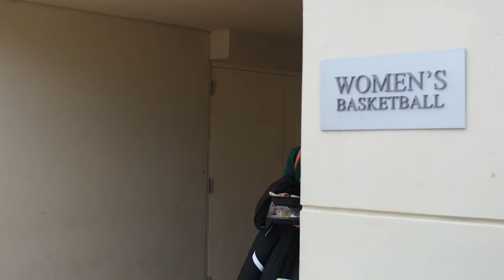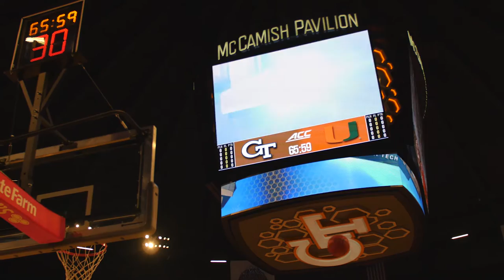Women's Basketball | All-Access Road Trip | 2.11.16 | Georgia Tech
Follow along with the Miami Hurricanes women's basketball team as they travel to face Georgia Tech